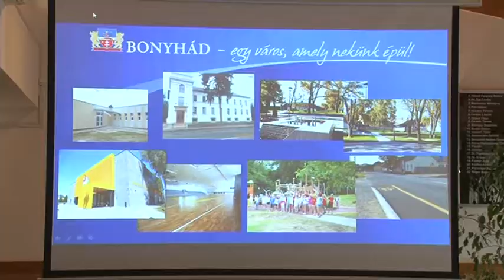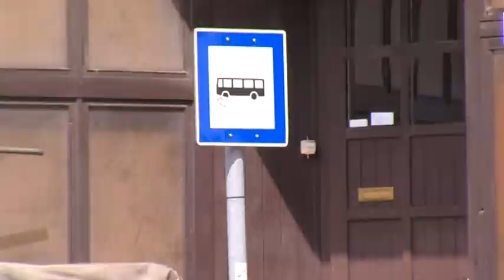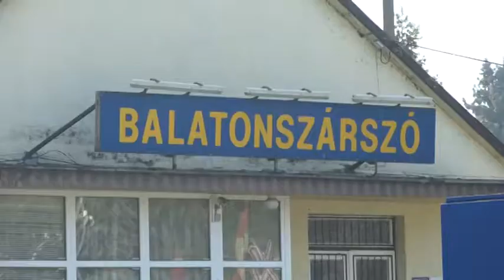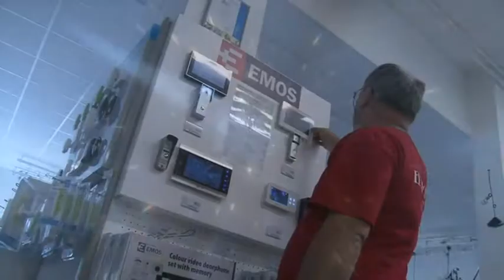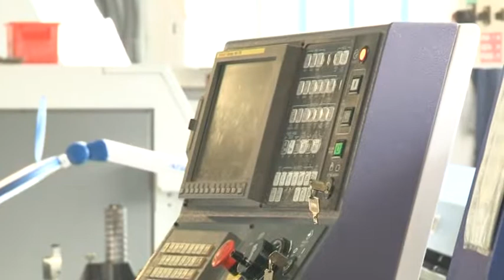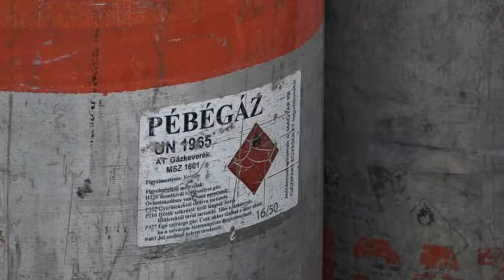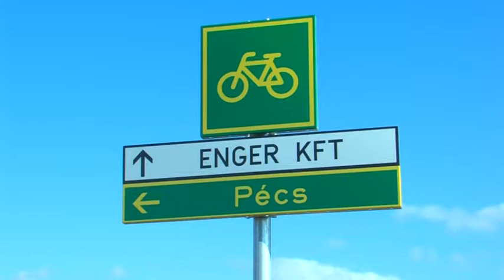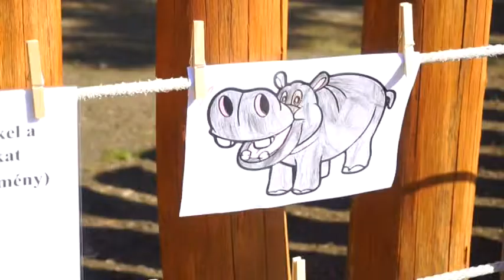Pannon krónika, Dél-dunántúli magazin 20190219